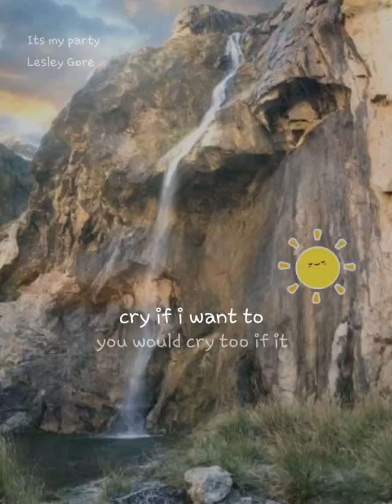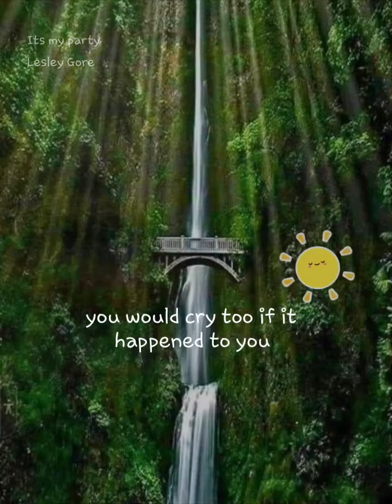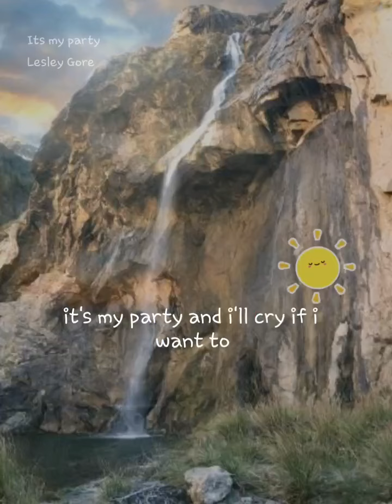It's My Party duet cover of Lesley Gore classic with @💕Capt🪴Granny🏳️‍🌈Raps💕 for a loud A